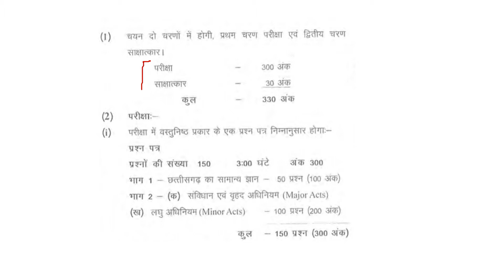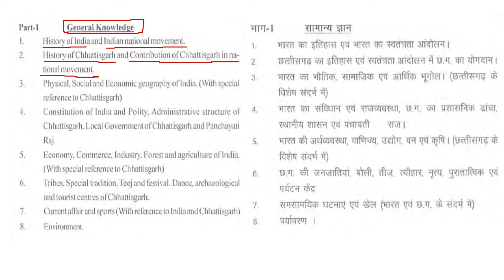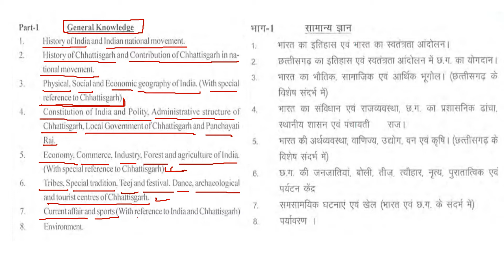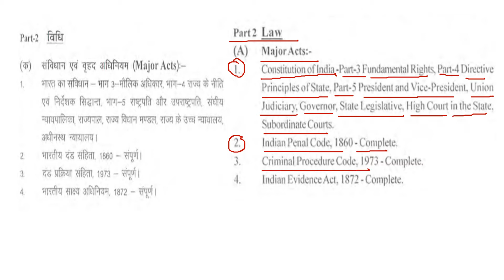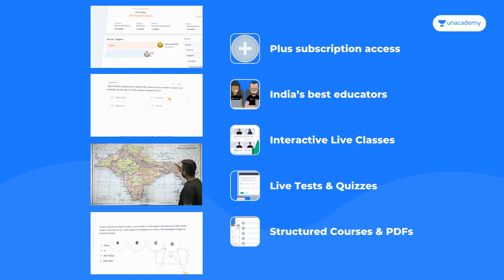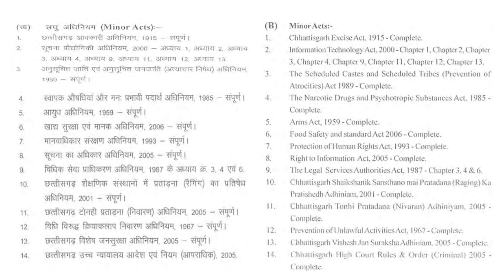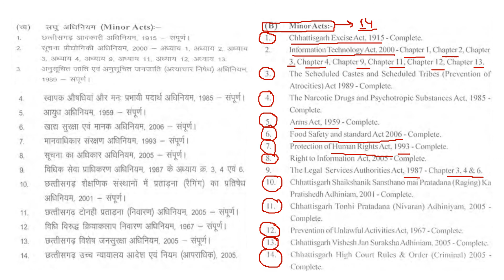Chhattisgarh APO syllabus 2021 | Chhattisgarh APO details 2021 | Exam Pattern of Chhattisgarh APO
For all the new learners of Unacademy, use the code """"""""""""""""""""""""ANANDSIRLIVE""""""""""""""""""""""""  to get the subscription for 1 year at Rs. 31,625/- to get access to the premium content.

You can enroll in Unacademy Subscription and get the following benefits:
1. Learn from your favourite teacher
2. Dedicated DOUBT sessions
3. One Subscription, Unlimited Access to Live Online Classes and Videos
4. Real-time interaction with best-in-class teachers
5. You can ask doubts in live online classes
6. Limited students in each Class
7. Download the videos & watch them offline